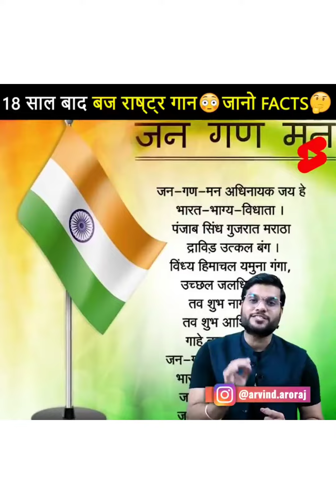12_साल_बाद_बज_राष्ट्र_गान_🔥_जानो_गजब_के facts_पाकिस्तान_चीन_श्रीलंका_भूटान_नेपा_देश_न_कितने🥇जीते🤔 A2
12_साल_बाद_बज_राष्ट्र_गान_🔥_जानो_गजब_के facts_पाकिस्तान_चीन_श्रीलंका_भूटान_नेपा_देश_न_कितने🥇जीते🤔 A2